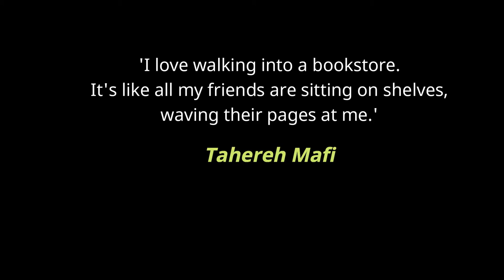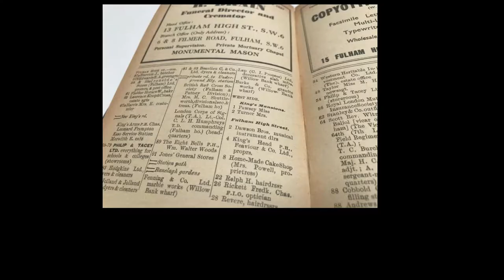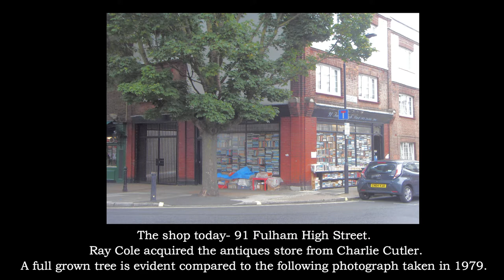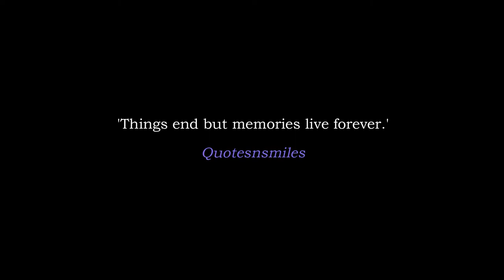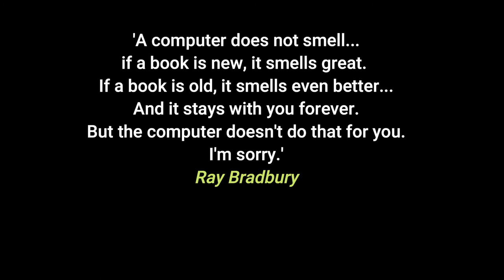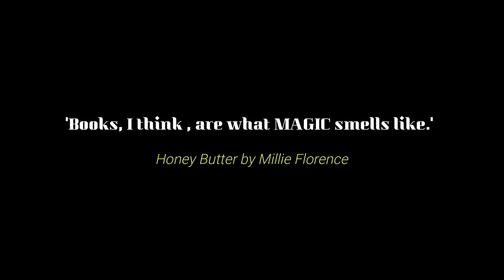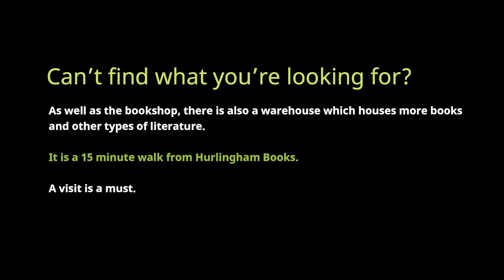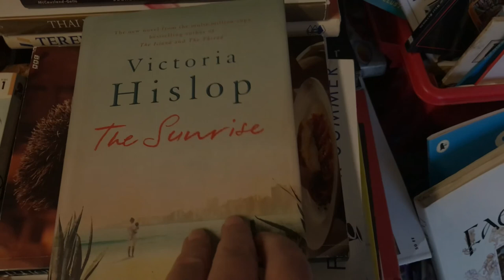Hurlingham Books: The Story of a London Independent Bookshop.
'Read to Achieve.' (A teacher).

Hurlingham Books is like no other independent bookshop. Football fans and the local community saunter pass its book laden windows on their way to and from Putney Bridge Station (Wimbledon Branch- District Line). Inquisitive glances are made in the direction of this unique bookshop and on occasion photo opportunities are taken. Books are wedged up against the shops windows and form an interesting mosaic of colours and shapes. Once you enter Hurlingham Books, you will be amazed at the sight that greets you. There is a selection of different genres on display, varying from the past to the present day.

Hurlingham Books: The Story of a London Independent Bookshop was developed and put together by the friendship between two Fulham fans. Their friendship was built upon a love for books and an interest linked to the team on the banks of the Thames, namely Fulham FC.

A visit to Hurlingham Books is a must when in the SW6 area.

The Bookshop is run by a gentleman named, Ray Cole. Ray and his staff are on hand to help and support your search for that illusive book. It is also a great place to stop if you're impulse buying, present hunting or just browsing. Hurlingham Books has welcomed all kinds of people from Premier League footballers to accomplished authors, eager to wax-lyrical with Ray about his passion for books. The shop also doubles up as an informal community centre, with Ray on hand to give advice.

The Hurlingham Books staff are very knowledgeable and if you can't locate your book, there is a nearby warehouse which probably houses what you're looking for. The Hurlingham Books warehouse accommodates over a million books in its selection of rooms. Seeing is believing!

New to the area, passing through or just visiting? The tidal River Thames flows minutes from the bookshop and the area is well known for its history too. Some of the features nearby include Fulham Palace, Bishop's Park, the famous University Boat Race starting point and Fulham FC (London's oldest football club formed in 1879). There is also Putney Bridge and the churches either side of it. You can also go shopping in Putney, which is a short walk away and enjoy a selection of foods and beverages within a variety of shops. This part of South-West London is a special place. The Thames Walk Path is a good way to see the sights on this stretch of the river, which meanders its way through the heart of London city. After a stroll, why not also enjoy a drink next door at the Eight Bells pub, which is located next to Hurlingham Books?

The Morton Park FC research team enjoyed putting together this short history video about Hurlingham Books: The story of a London Independent Bookshop. Ray was a great help and provided valuable information to help with our research. Also a big thank you to the staff at Hammersmith and Fulham Archives for their help and support.

*Morton Park FC is a non-monetary channel. We have a passion for research, story telling and history. Other project videos available on our channel include: Cyprus, Football, Local History and Aviation. Please check these out also...